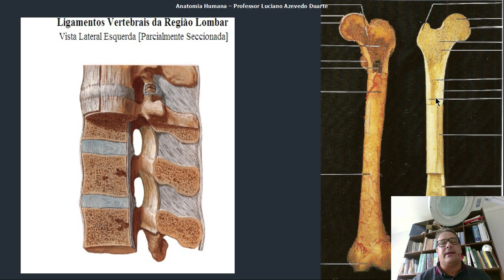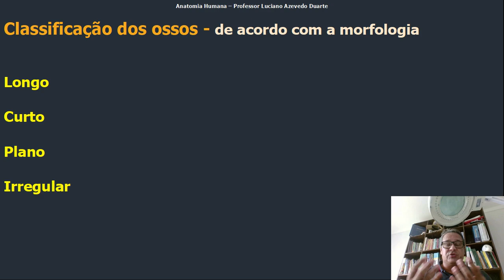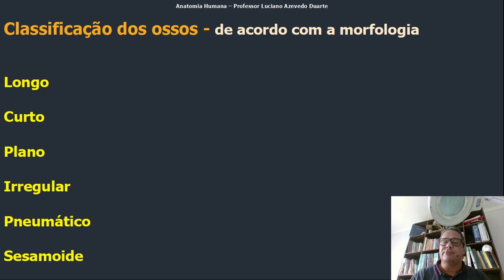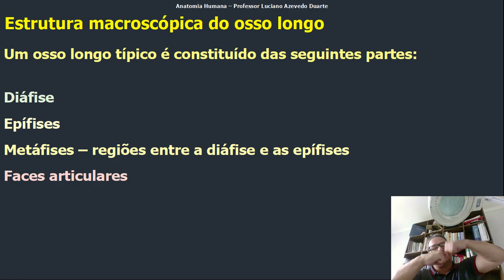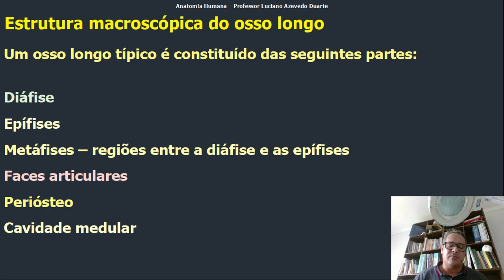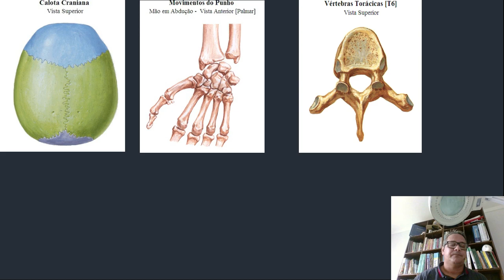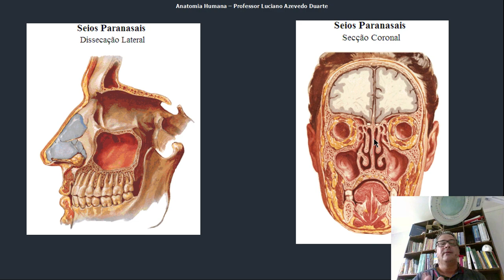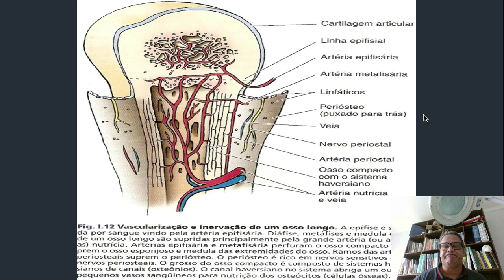SISTEMA ESQUELÉTICO PARTE 2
Continuação das considerações gerais em relação ao Sistema Esquelético.